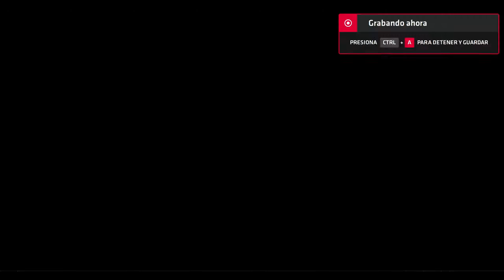Neptune777 Forza MAX Origins Pro Online 2020 07 07 11